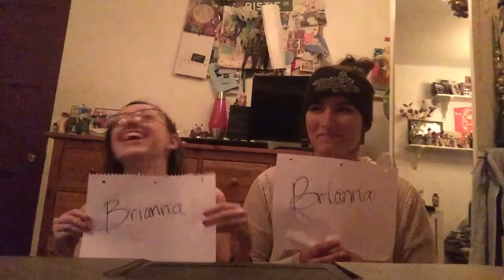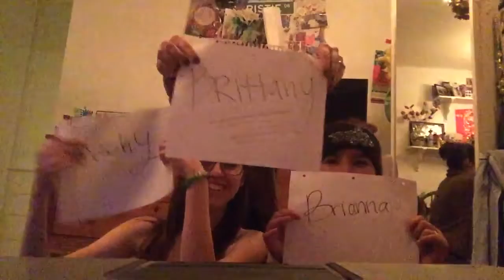REUPLOADED: Who's More Likely To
This video was originally posted on Nicky Rae's channel on 4/29/15

We are moving videos from the channels: Nicky Rae and What's Up It's Brianna, and getting ready for the premier of FR Life: 5/13/16